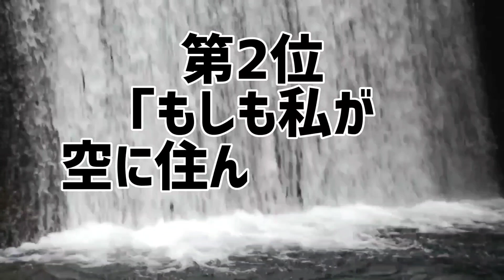岩佐美咲シングル歴代売上ランキング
岩佐美咲のシングルを売上枚数別にランキング化。
あなたは本当の岩佐美咲を知っていますか？

岩佐美咲シングル売上ランキング
●シングル売上ランキング
1位 ｢無人駅｣
2位 ｢もしも私が空に住んでいたら｣
3位 ｢佐渡の鬼太鼓｣
4位 ｢初酒｣
5位 ｢ごめんね東京｣
6位 ｢鞆の浦慕情｣
7位 ｢鯖街道｣
8位 ｢恋の終わり三軒茶屋｣
9位 ｢アキラ｣
10位 ｢右手と左手のブルース｣

10代俳優･女優別主演映画総興行収入ランキング

20代俳優･女優別主演映画総興行収入ランキング

30代俳優･女優別主演映画総興行収入ランキング